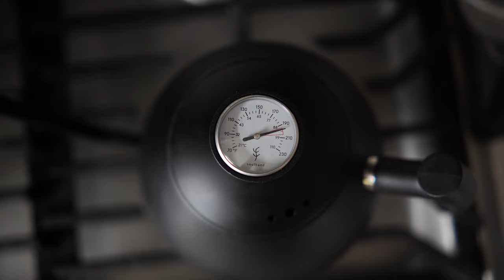What is really going on | Honest mom life update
Sharing everything that is going on in my life that I was kind of hiding all along...
Real and honest thoughts about motherhood, quitting my job, house updates and more...
My current life situation and everything really!
So grab a snack and join me on a rough day as a new mom, which I'm trying to turn for the better by sharing everything that's on my heart with you all...
Sooooo nervous to post this  :)
TIME STAMPS:
0:00 - Intro
1:36 - Minimal everyday makeup
3:22 - Motherhood online & Channel changes
8:05 - Quitting my job and becoming a stay at home mom
9:54 - Family and house updates

✧ AMAZON storefront ✧

[FTC]
⇢ This is not a sponsored video, but some items have been gifted. All opinions are my own.